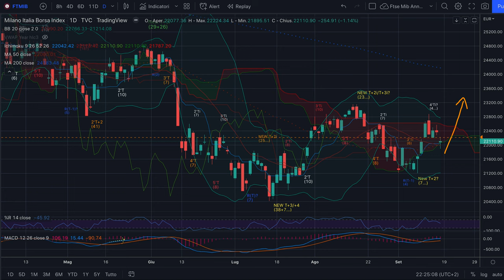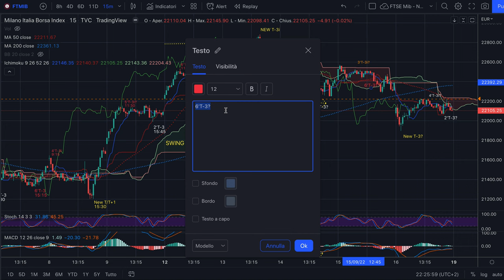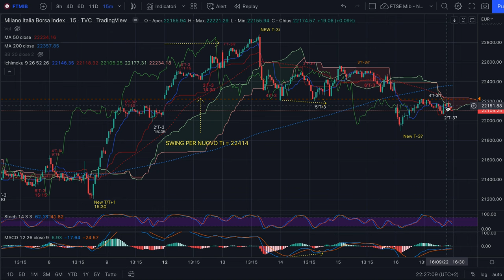MIB - Analisi Evoluta Weekly del 18/9 - Attesa per un rimbalzo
Buona sera,

Perchè ci aspettiamo una ripartenza a rialzo sul MIB?
Per tanti motivi illustrati nella video analisi.
Solo con gli swing ci muoveremo per il trading.

Buon ascolto e ri ascolto.

Jacopo Marini